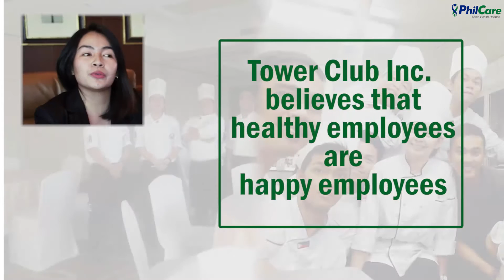Tower Club for PhilCare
The employees of Tower Club appreciate how their company wants to ensure their well-being and how PhilCare goes above and beyond in providing health services and programs.